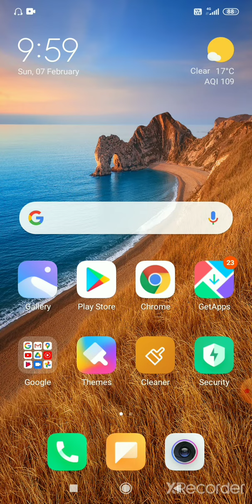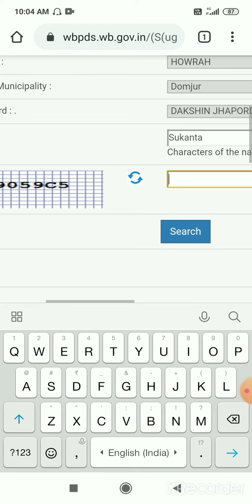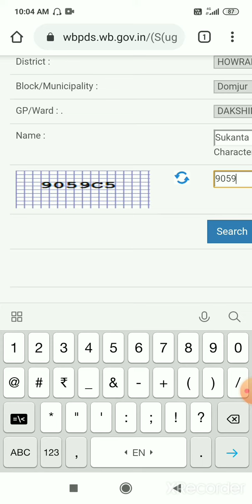How To Check Aadhaar Card And Mobile Number Linked With DigitalRation Card || AAYA SPHH PHH RKSY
How To Check Aadhaar Card And Mobile Number Linked With Digital
Ration Card || AAYA SPHH PHH  RKSY  .||  Sukanta News ||

Hi I am Sukanta

  Tack News Channel

    My
     And
Commend